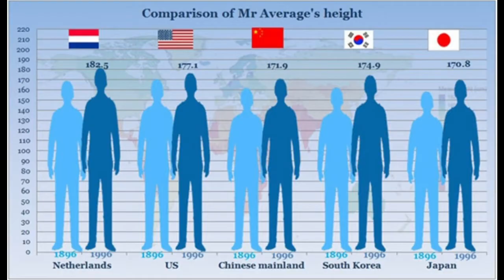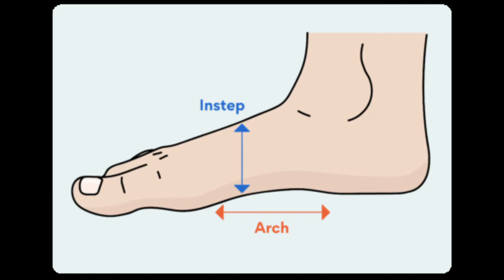Explaining Jujutsu Kaisen's King of Curses Ryomen Sukuna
Ryomen Sukuna is labeled the King of Curses in the Jujutsu Kaisen universe his motives are unknown and his backstory has yet to be revealed. But maybe if we look at his folklore counterpart we can guess where his character is going.
0:00 Anime Sukuna
1:43 Folklore
4:43 Influences on Anime